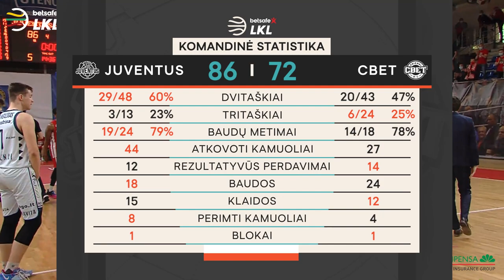„Betsafe–LKL“ rungtynių apžvalga: Juventus“ - „CBet“ [2021-05-12]